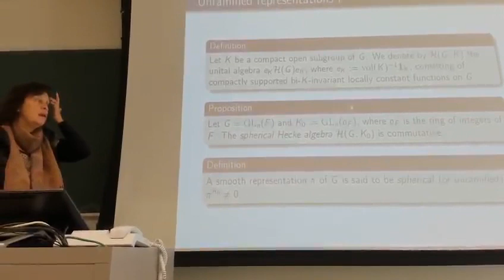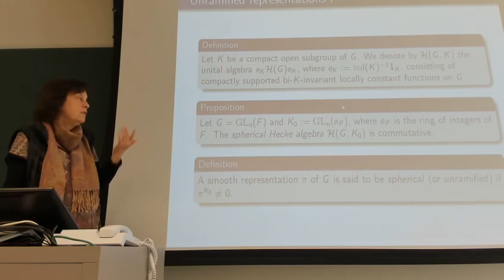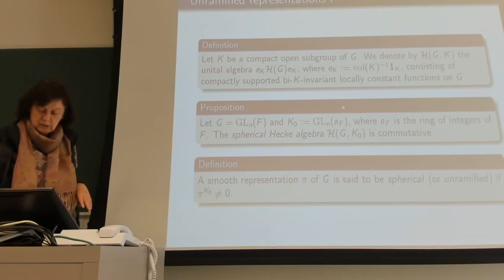Local representation theory and Hecke algebras Part 3: Anne-Marie Aubert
The mini-course will start with basic facts on the representation theory of locally compact groups. Next, we will describe the decomposition into irreducible unitary representations of the quasi-regular representation of a p-adic group G on L^2(G/L), where L is a lattice in G.

We will introduce various Hecke algebras attached to G, in particular the spherical Hecke algebra and the Iwahori-spherical Hecke algebra. We will study the representations of these algebras, and will explicit their relation with the above mentioned decomposition.

We will also explain the use of these Hecke algebras in the understanding of complex representations of a p-adic group G, notably in the classification of the irreducible representations of G, and how they can be related to the Bruhat-Tits building of G.